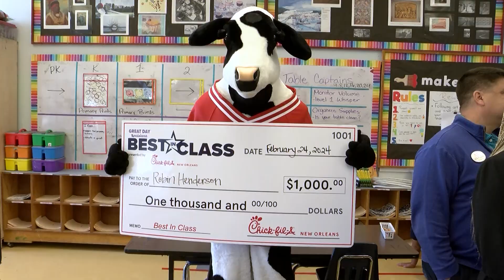WWL TV & Chick-Fil-A "Best in Class" award --Robin Henderson --Lyon Elementary